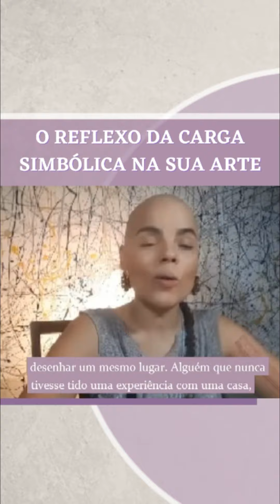O Reflexo da Carga Simbólica na Sua Arte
Temas importantes para a sua jornada de artista visual e artista plástico, pra que você desenvolva e expresse a sua identidade artística, com criatividade e confiança, e destrave seus potenciais criativos!
Faça desenhos e pinturas criativas e originais em que você se reconheça e expresse a sua alma em suas obras de arte. 🌟

Conteúdos exclusivos sobre Arte, Desenho e Autoconhecimento

ARTE & AUTOCONHECIMENTO
para você - artista profissional, iniciante ou aspirante

🌟  Estela Luz ou Kaliani Dassi?
Entenda assistindo a esse vídeo

🌟  Se você gostou, me ajude a divulgar :)